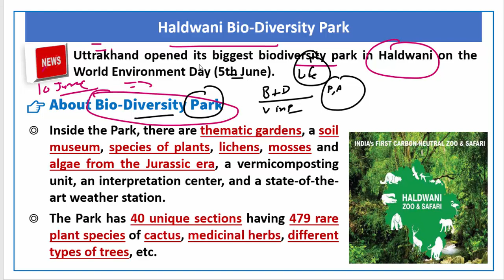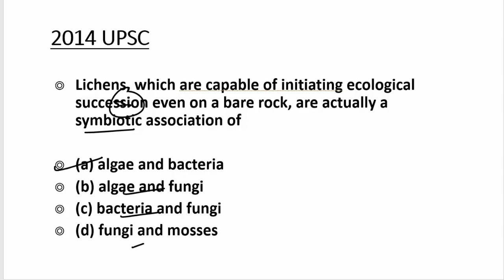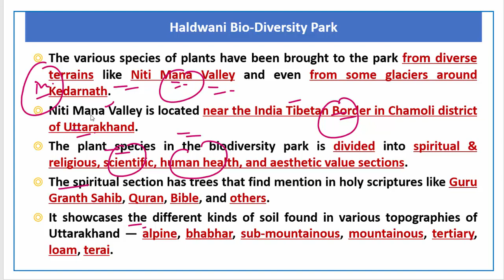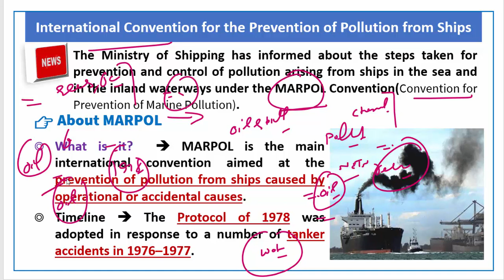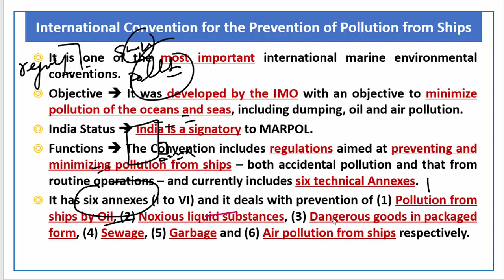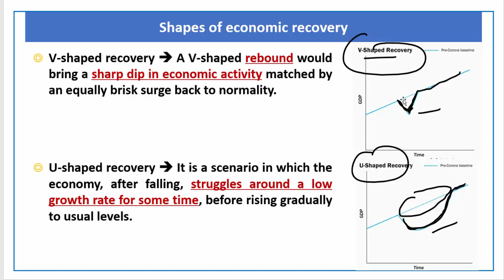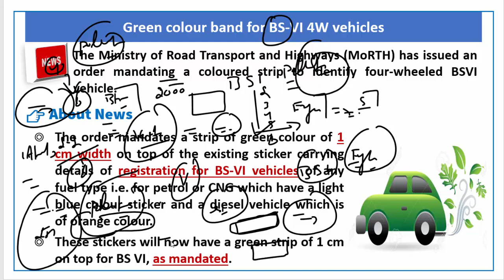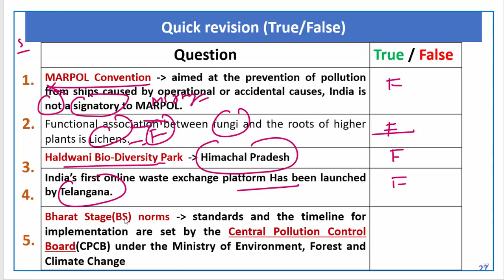10 June ,2020 Prelim Booster News Discussion